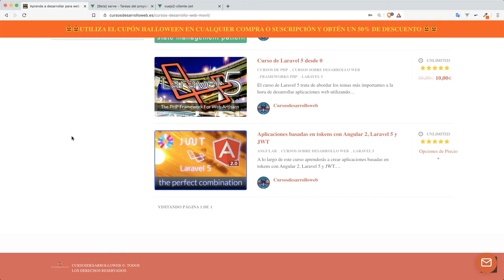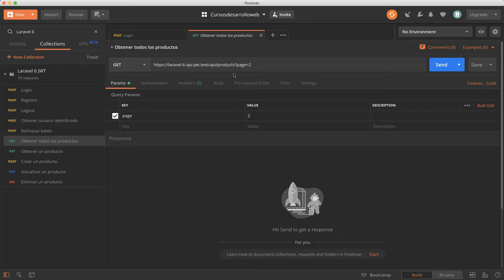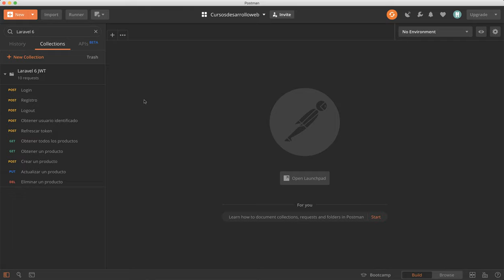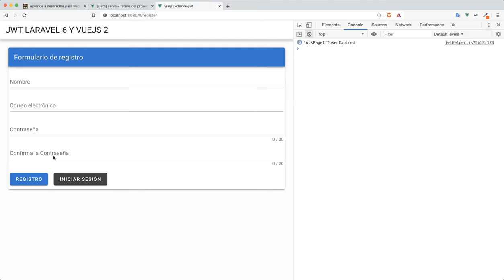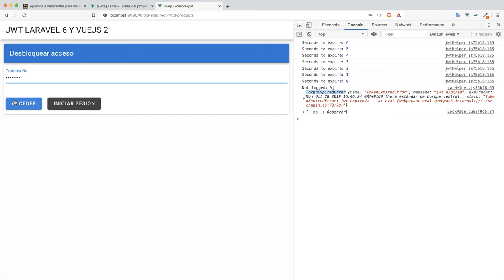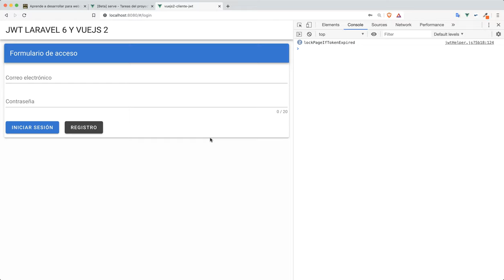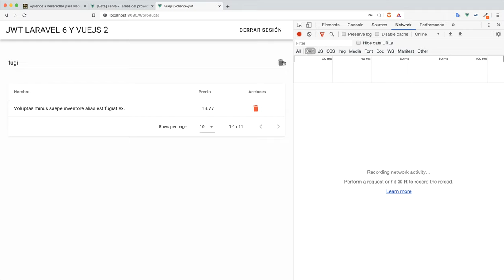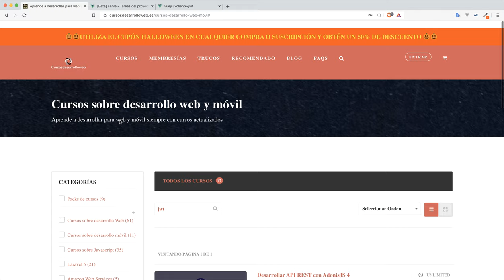JSON WEB TOKENS con Laravel 6 y Vuejs 2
Este curso es una guía completa para aprender a implementar seguridad basada en JSON WEB TOKEN con Laravel y Vuejs a través de un completo ejemplo sin pasar nada por alto.